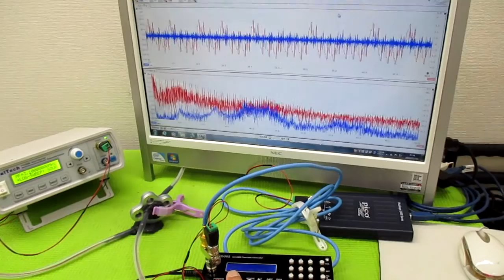音と超音波の組み合わせを利用した超音波制御技術